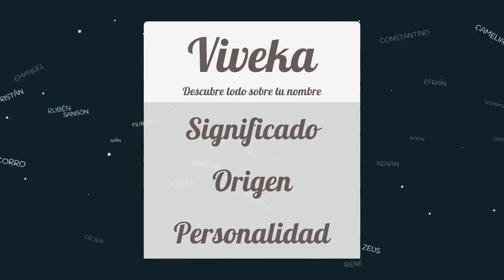Significado de Viveka, nombre Nórdico para tu bebe (origen y personalidad)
Descubre el significado del nombre (Nórdico) Viveka y el origen de su procedencia. En la fuente original podras descubrir la personalidad y algunos datos curiosos del nombre para tu bebe.